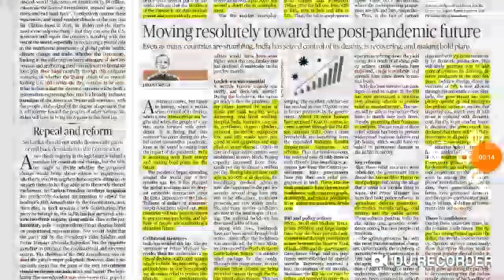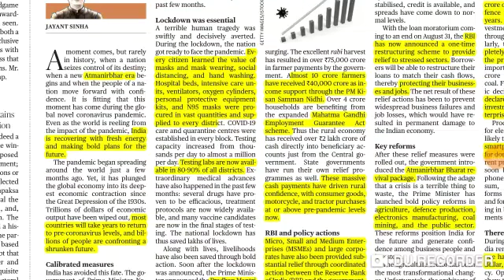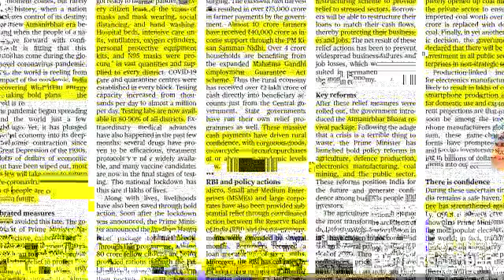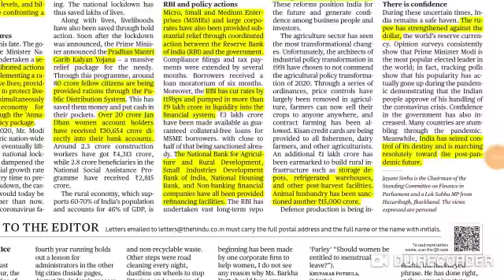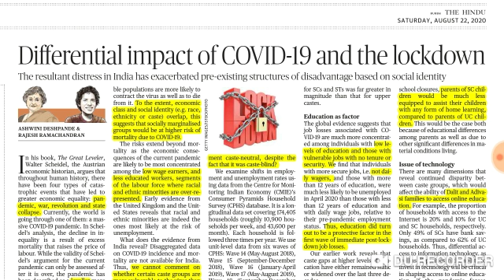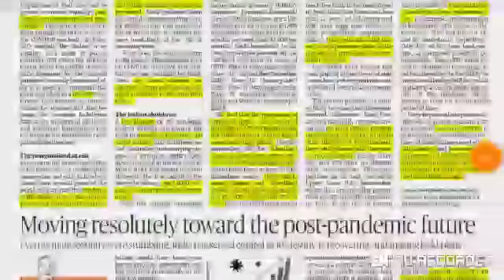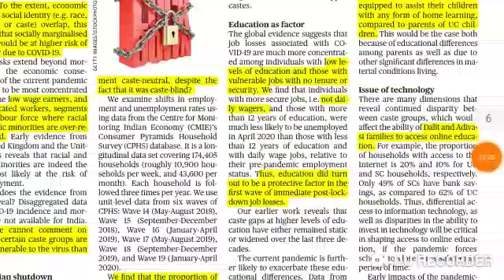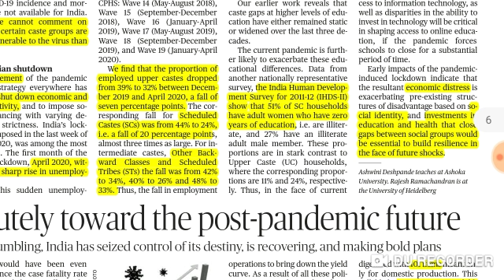The Hindu Editorial Analysis in MARATHI I 22th August 2020 I UPSC in Marathi medium I (मराठी माध्यम)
The Hindu Editorial Analysis
IMPORTANT Play List 👇👇👇👇
Revision Classes Mock Test -
1- Daily Quiz Practice Mock Test
2- covered All Static and current Affairs
3- Daily Subject Wise 10 Quiz
4- details Analysis Solutions

1- Daily The Hindu Analysis
2- covered All Imp Editorial
3- Vocabulary Discussion
4- Prelims News Analysis
The Hindu Editorial Analysis | - Editorials Simplified |  | YouthIAS
Indian Express editorial Analysis
1- Daily Indian express Analysis
2- covered All Imp Editorial
3- Vocabulary Discussion
4- Prelims News Analysis

1- The Hindu, PIB, Livemint, ET
2- Prelims Special New Discussion
3- All Current Affairs Discussion
4- National and international news
5- Daily Current news Analysis
For more updates, YouthIAS
The Hindu Editorial Analysis | 2020- Editorials Simplified |
The Hindu Editorial Analysis | , 2020- Editorials Simplified | YouthIAS